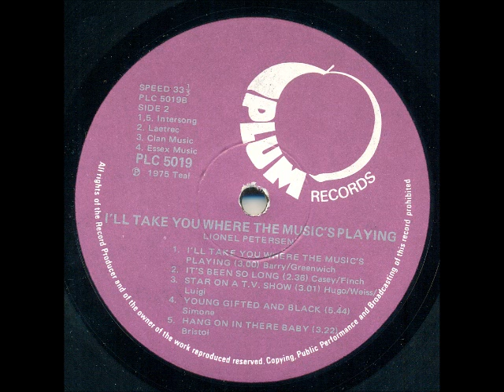Lionel Petersen - Young gifted and black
South African artist who started his singing career in Pretoria, South Africa, with The Miracles, before moving on to The Invaders when he became 18. The Invaders toured extensively in Southern Africa, the UK and in Europe. On his return to South Africa he started a highly successful solo career, with 7 of his songs charting on the South African Top 20 between 1973 and 1976. In 1974 he became the first black artist to win a prestigious SARIE award, the local equivalent of the US Grammy.

This song is off the album "I'll take you where the music's playing" released in 1975. It's a cover of a Nina Simone song from 1970.